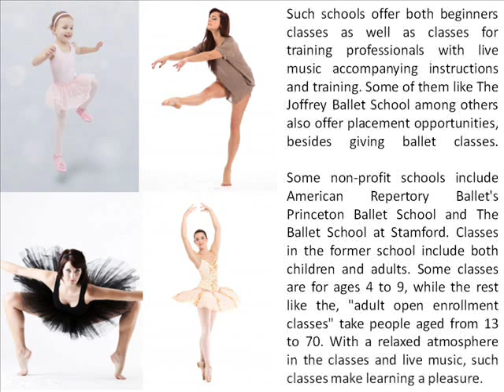Ballet Classes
Multitudes of ballet schools exist which have brilliant teachers imparting ballet lessons to people of all ages. Apart from the normal ballet lessons, there are even summer intensive courses and some special courses for children aged 3 or 4 years. Such courses help to tune in their movements to music.